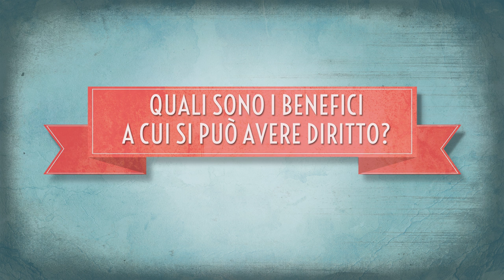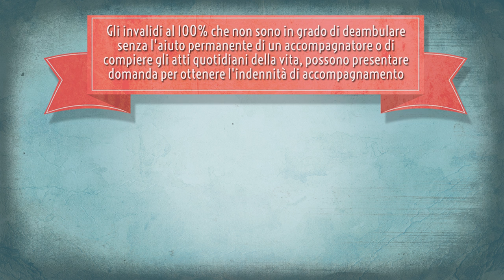Invalidità civile e handicap. Info utili per la tutela del cittadino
il nuovo video "guida utile" di Cittadinanzattiva